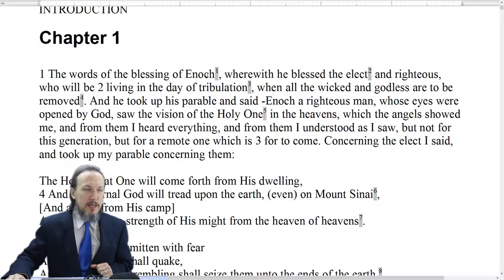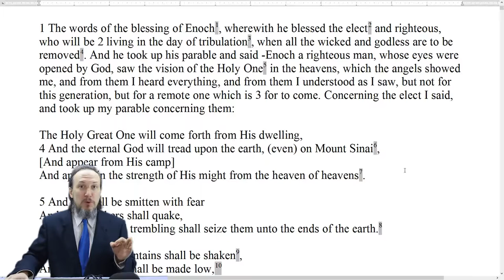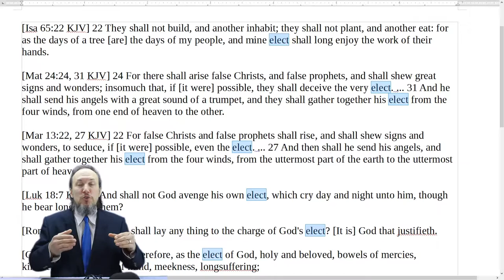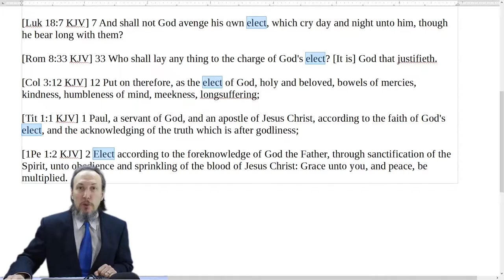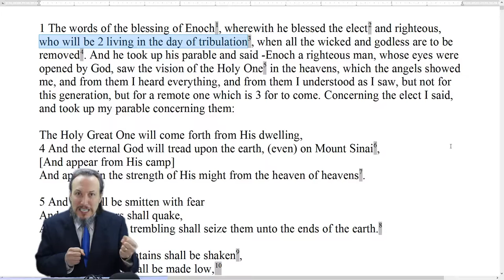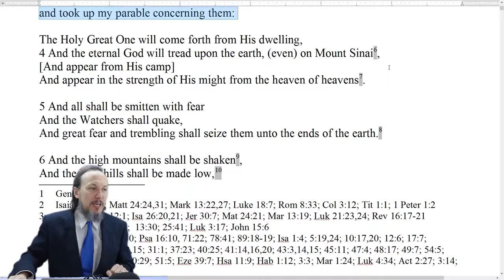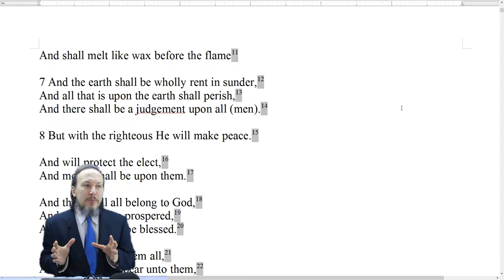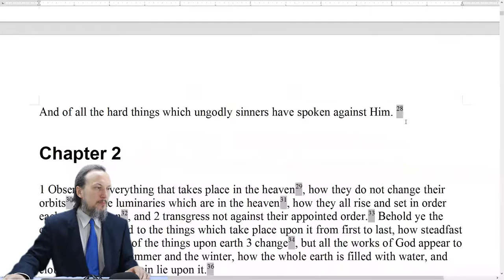Day 7 - The Book of Enoch, Chapter 1 (Reading, Commentary, and Reflections)